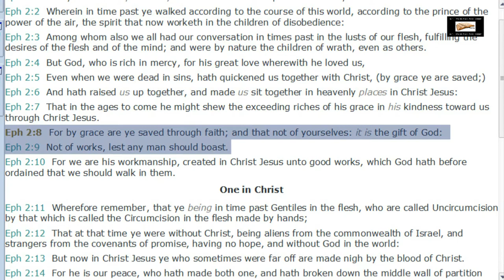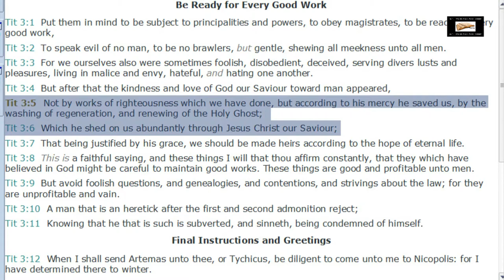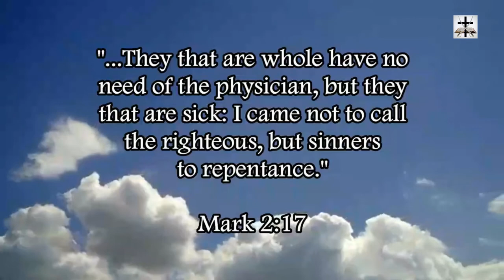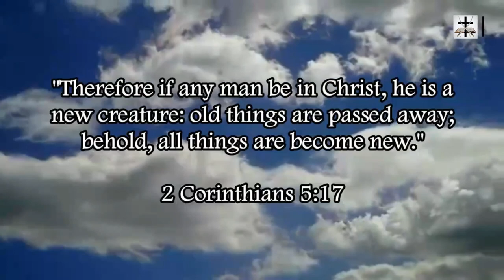Calvinist Twisting Of Ephesians 2:8 Refuted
Our Bitcoin wallet address: 34PsjJaySyAiWyjunD49aitEGTujzhhRKc
Our Ethereum wallet address: 0x232e0c46EFad0E5fef8Bc55f1EC9b070C102858e
Our Litecoin wallet address: MCNSGyVJGL8JvNMsKZoHBH2wkVJKF8T5ac

Refuting the Calvinist twisting of Ephesians 2:8 to deny free will in the context of salvation.